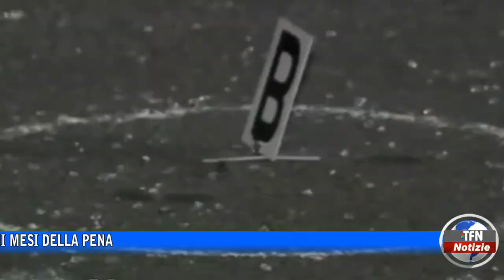Omicidio Bellomo, Curvà lascia il carcere